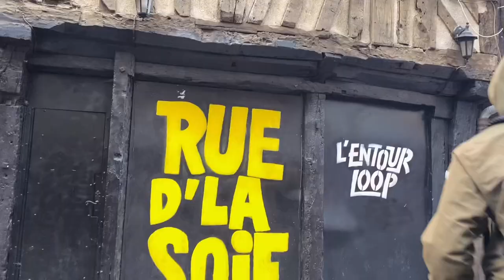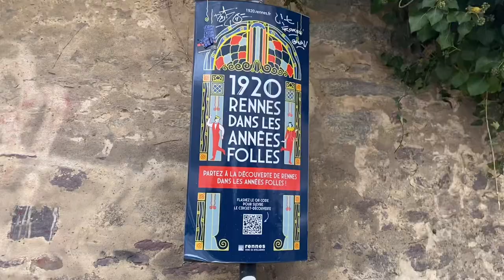FR/ENG Vlog • Une journée à Rennes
Si la vidéo t’as plus, et bien tant mieux.
Logiciel : VLLO